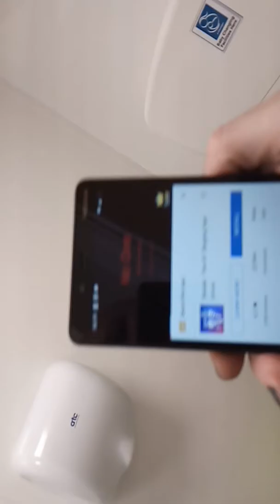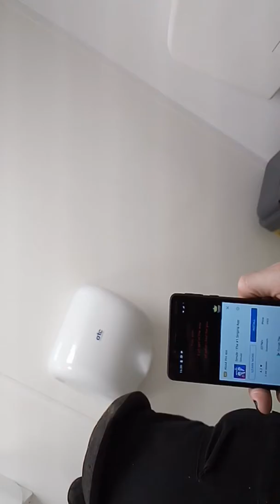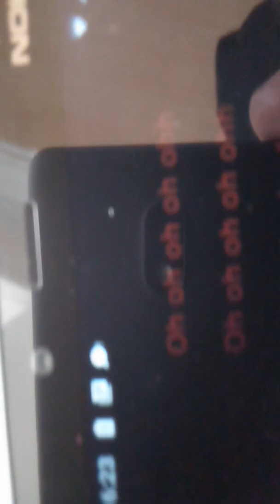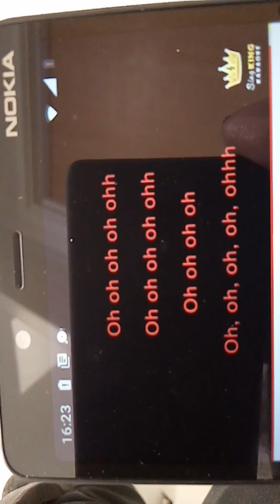No one by a keys